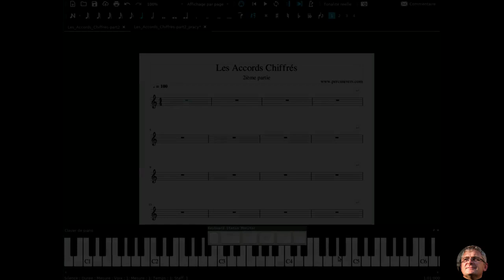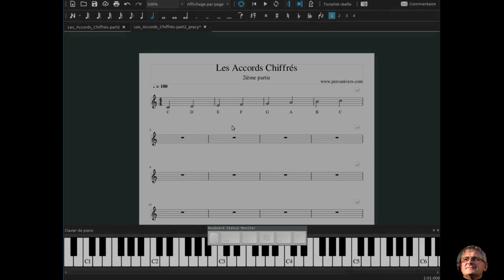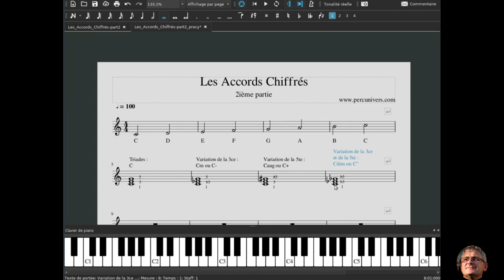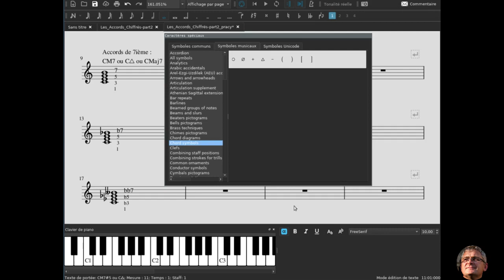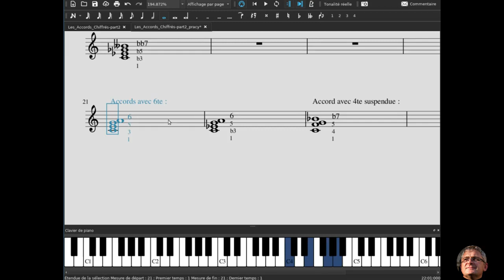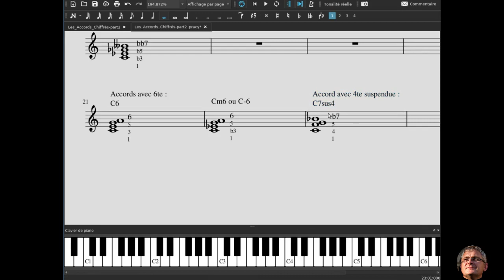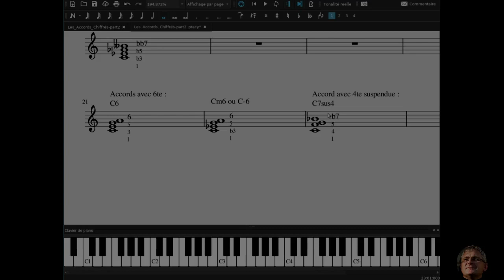JAZZ : LES ACCORDS CHIFFRÉS - 3ième partie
Les triades et accords de septième

00:00 Le nom des notes en anglais
01:25 Les triades
07:05 Les accords de septième
19:42 Autres types d'accords